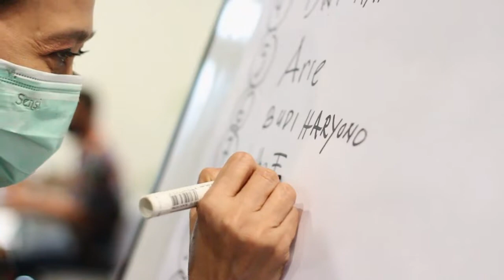DAHSYAT SLB HARAPAN BUNDA SURABAYA RAIH SERTIFIKASI ISO 9001 : 2015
SELAMAT DAN SUKSES SLB HARAPAN BUNDA atas diraihnya SERTIFIKASI ISO 9001 : 2015, semoga SLB Harapan Bunda Semakin Sukses dan berjaya.